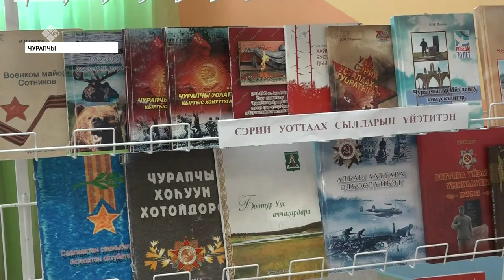Чурапчы орто оскуолатыгар Иван Павлов кэриэһигэр научнай практическай конференция ааста